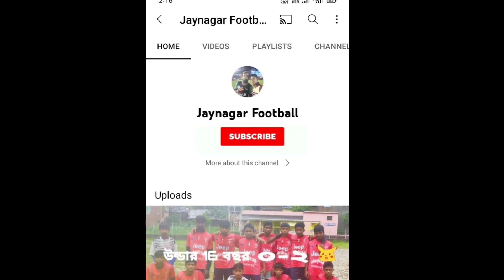Gk বুটু বলে বলে সেভ দিয়ে ফাইনালে টিমকে জেতালো হুগলি বেগমপুর গুগোল গুগোল ফাইনাল ম্যাচ